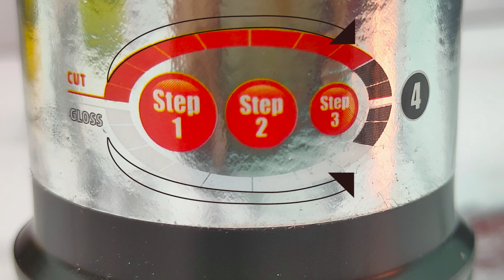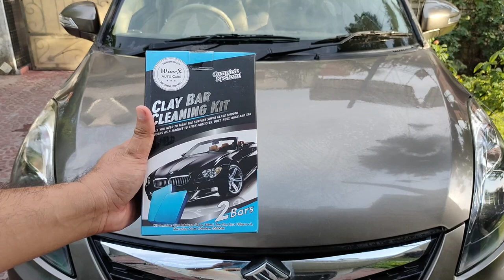How to detail your car | Car Detailing | Paint Correction | Menzerna | Maxshine M1000 | Hindi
PURCHASE LINKS-

🔶Other Products used in this Video-
Clay Bar
Carnauba Wax
Detailing Light
Microfiber Cloth

DIY J&K पर प्रेशर वॉशिंग के सभी उपकरण उपलब्ध है। ए टू जेड तक के  प्रेशर वॉशर के लिए आप हमारी यह वेबसाइट पर जा सकतें हैं ‌।

Purchase links-
Amazon India

JPT 2400W

STARQ W6

Ballorex (KS-8)

Vantro 1800W

STARQ AWP2.8

JPT RS3+ Super Combo

JPT 2400W combo

Karcher K4 Basic 1800W Induction

Aimex CC-2100-

Painter HPP01-

RTC Btali  BT2200-

Bosch Ghp 5-13 C Professional-

Kranzle HD7/122-

Lavor RIO 1108-

Jagdish Textile & Engineering-

Rotomac roto 200-

Bosch Ghp 8-15 Xd Professional-

Champion 3200-

🔶Foam Lances & Accessories

Foam lance (Branded)
MJJC foam canon pro
MATCC Foam Cannon III
JPT Heavy Duty
Wavex® Foam Cannon
STARQ Foam Lance

Foam Lances for Bosch AQT

1.1 mm Orifice & Filter mesh for your Foam Lance

🔶Best Foam Shampoos
AUTO SPA Synthetic Foam Wash Car Shampoo
WaveX WAW5K Wash and Wax Car Shampoo
AUTO SPA® Micro CrystaL LUXURY Auto Foam Wash
WaveX WW5K Wonder Wash Car Shampoo
JPT CAR WASH FOAM SHAPOO
Wavex Car Shampoo Extreme Wash

20ltr economy pakaging for washing centers-